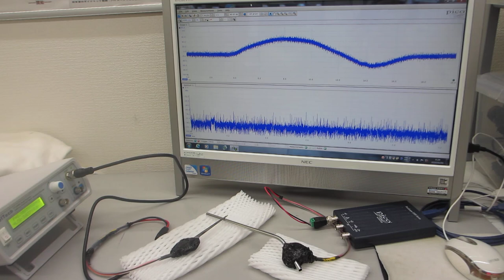オリジナル超音波プローブ実験（超音波システム研究所）